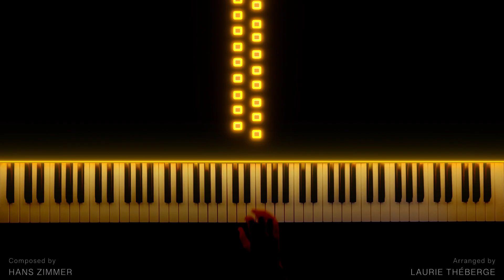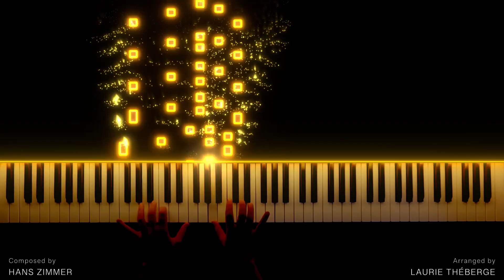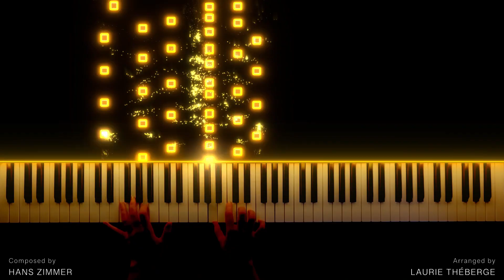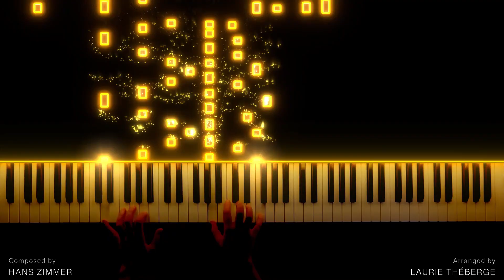Mission:Impossible 2 - Injection (Piano Version)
I looked for this arrangement on the piano the other day and was surprised to not see one from Patrik Pietschmann. So here is my arrangement of it!

It's really one of those tracks that make Hans Zimmer so great since, not only is it epic but it elevated the scene by 1 million points, making it so memorable.

Hope you guys like my version